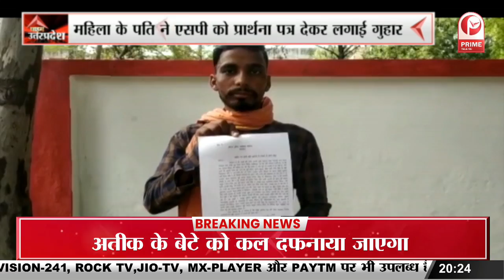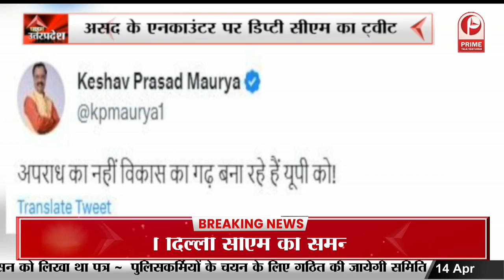एनकाउंटर के बाद असद का गांव पहुंचेगा शव || Prime Tv